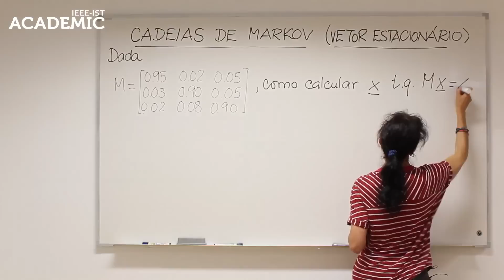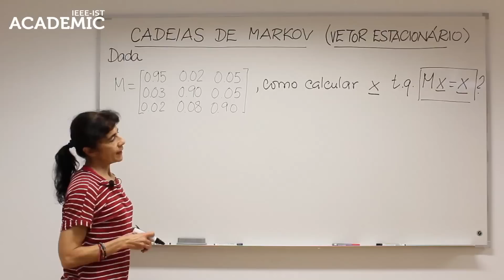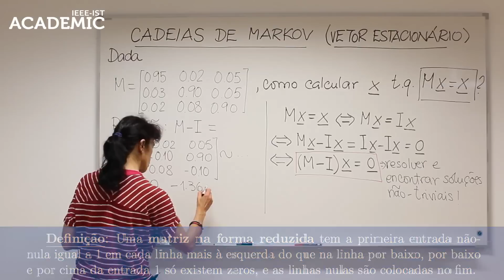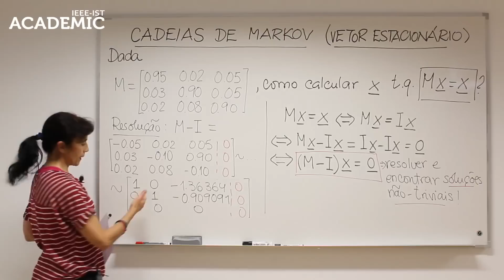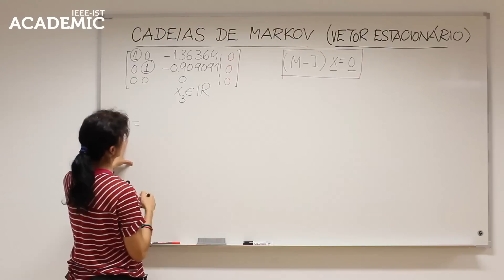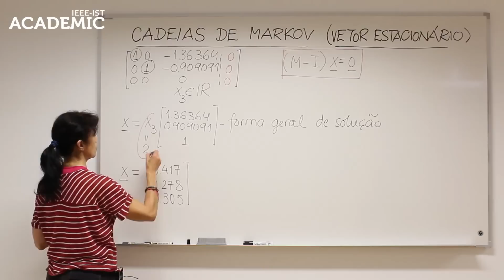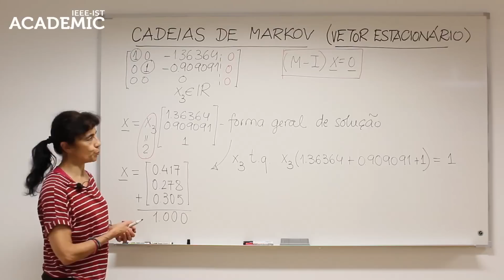Vetor Estacionário das Cadeias de Markov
Ana Moura Santos, IEEE-IST Student Branch